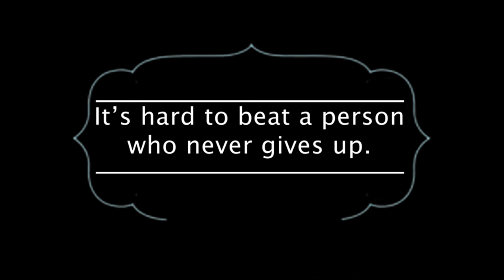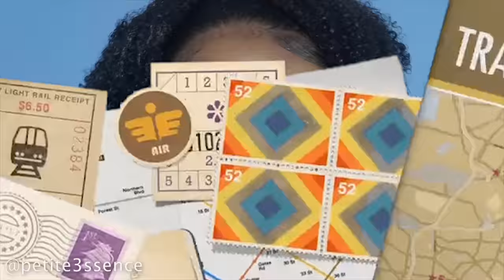We have something to tell you... + Cook with US! | Vlog #23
I really hope you enjoy this vlog guys "We have something to tell you... + Cook with US! | Vlog #23"

3. When commenting on my channel be sure to list your email at the end.

4. Once I hit 100K  1 winner will be selected from my shortlist , contacted & announced both on IG & YouTube.

Prize will be

A vlog camera over $400.00 USD

Hair Type 100% Indian Virgin Hair
Photo Hair Length 24'', 22'', 22''

Boulounguise.com: Petitesue